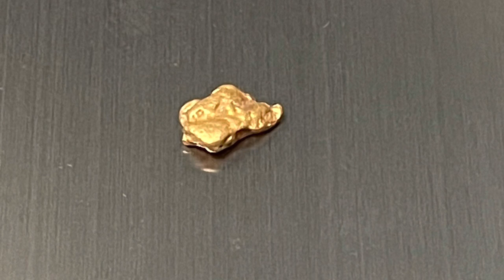Getting GOLD with Jeff Williams! Let's get on with gettin' it on!!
Heading out to Arizona for some GOLD prospecting with Jeff Williams. This was a great time! Found a few nuggets!!  Dreams can come true! Huge thank you to Jeff and Slim!!
...and YES... This is all on a mining claim! So don't be heading out there!!